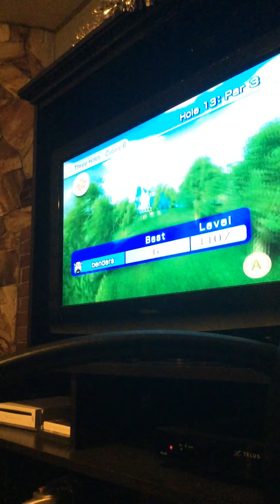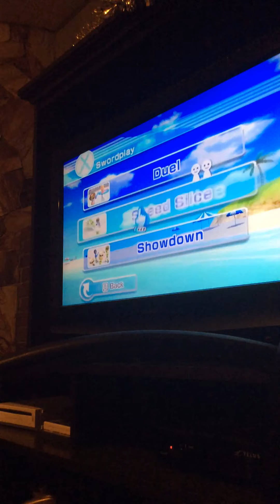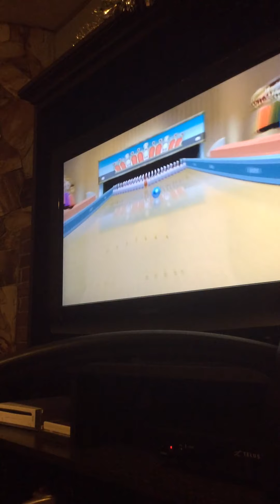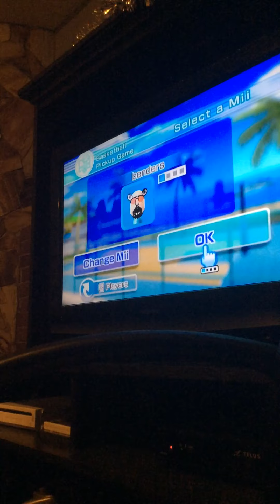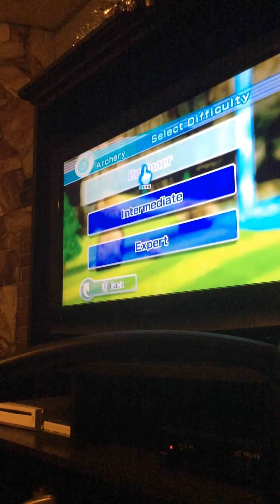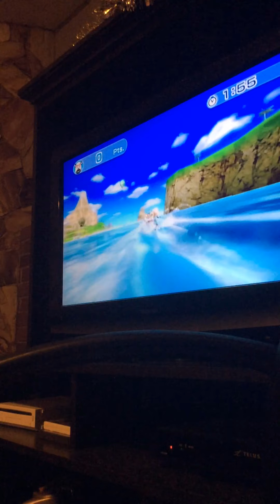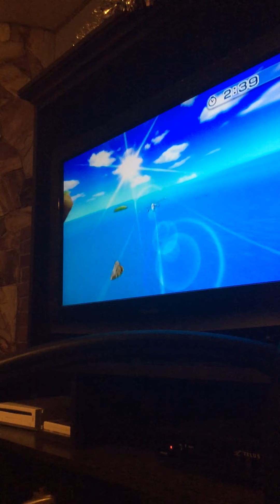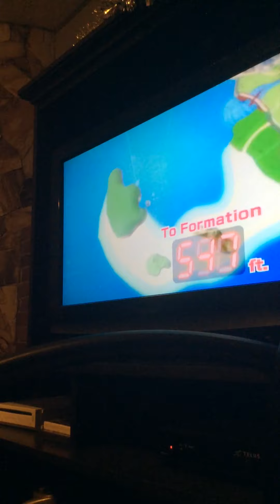Wii Sports Resort All Categories in 32:54